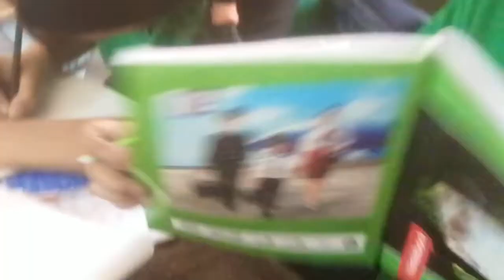Class 3 brilliant students